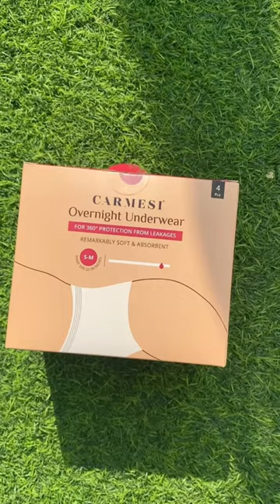Periods pain🩸இனி Tension Free அஹ இருக்கலாம் 💃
These Carmesi disposable period panties have been a savior for me as I bleed alot and have to change alot of pads during the day and night but with these, my life has absolutely changed. You should definitely check this product out and let me know if you also face the same problem as me?